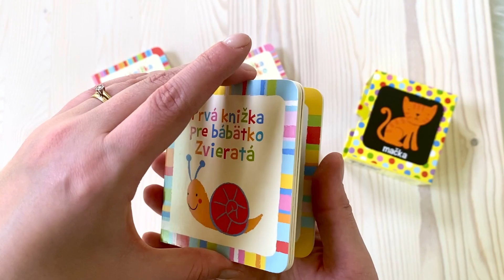Knižnička - Prvé knižky pre bábätko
Súborné vydanie štyroch obľúbených leporel. Tieto knižočky predstavujú ideálne prvé knižky pre vaše bábätko. Veľké sú tak akurát do detských ručičiek, majú oblé rohy a vďaka pevným stránkam vydržia aj menej šetrné zaobchádzanie. Obrázky zvieratiek, predmetov, jedla alebo farieb prispôsobené malému dieťatku si vaše bábätko môže prezerať stále dookola. Farebný variant s vysokým kontrastom je pre správny vývoj zraku malého bábätka veľmi vhodný. Ukážte svojmu dieťatku, ako má otáčať pevné stránky, a rozvíjajte tak uňho jemnú motoriku a koordináciu pohybu prštekov.